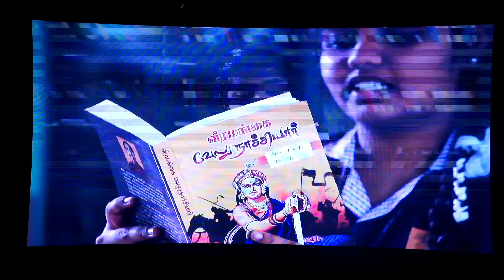2022-2023 Annual day NACHIYAAR'S ORATION TAMIL